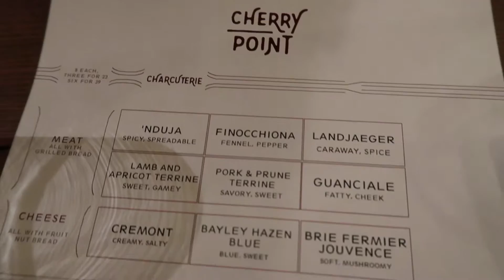What's a day in New York without PIZZA?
Our first day in Brooklyn after our red eye. Got a jump on our favorite food spots with the Justinianos.

PLACES WE ATE AT:
Court Street Grocers

TUNES:
Joakim Karud - Fatherhood

Joakim Karud - Hurricane (ft. Andrew Applepie)